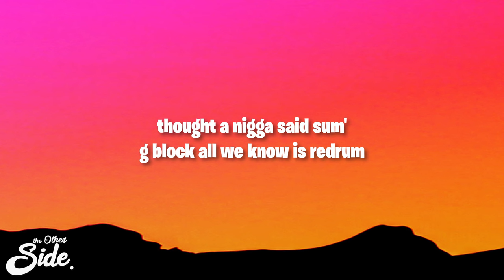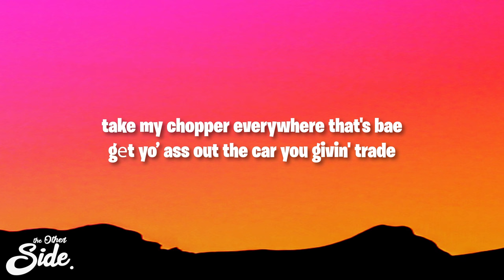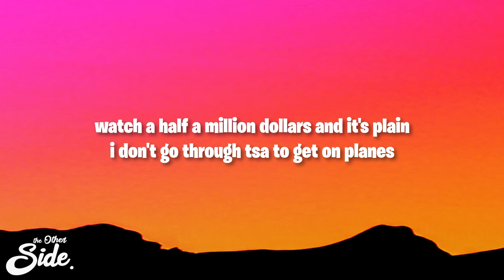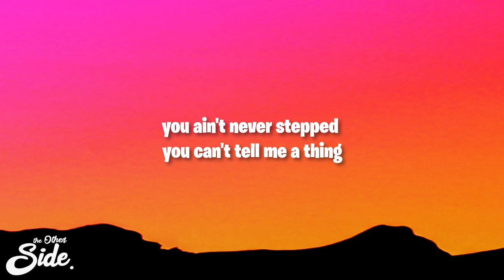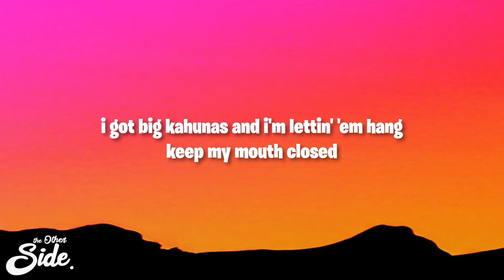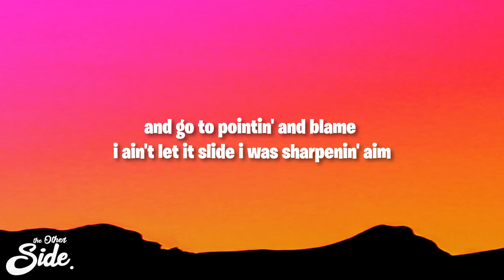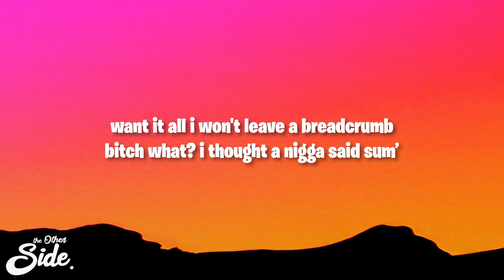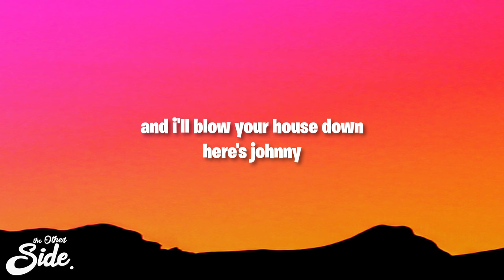21 Savage - redrum (Lyrics)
21 Savage - redrum

(Lyrics):
[Intro]

[Chorus]
Want it all, I won't leave a breadcrumb
Bitch, what? I thought a nigga said sum’
Thought a nigga said sum'

[Verse 1]
21, niggas don't play (Don't play)
My Glock Gen5 said hey (Said hey)
Take my chopper everywhere, that's bae (That’s bae)
Gеt yo’ ass out the car, you givin' trade (Giving trade)
Wе been spinnin’ through they hood all day (All day)

[Outro]
Little pigs
Here's Johnny

all we know is redrum
redrum Lyrics